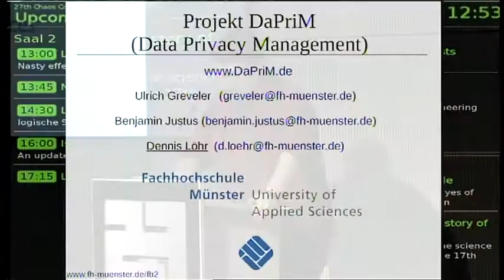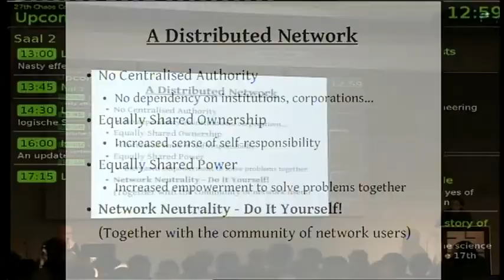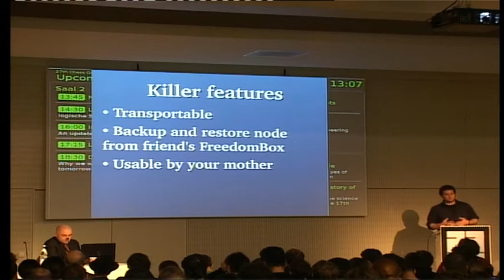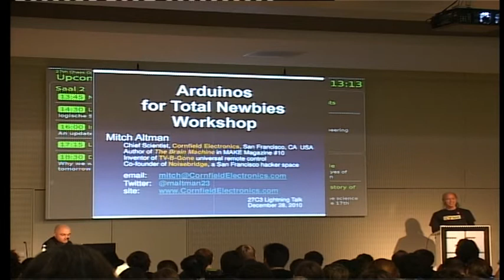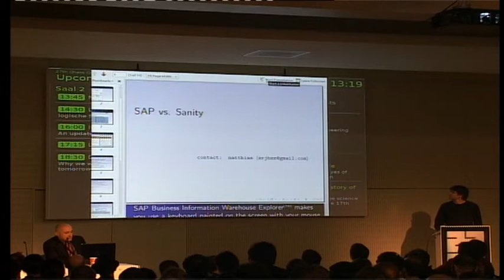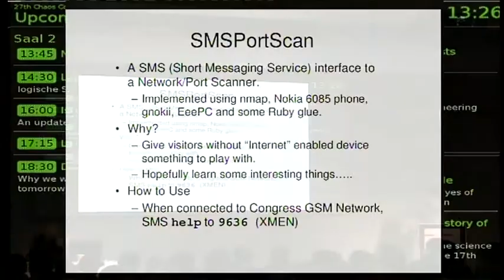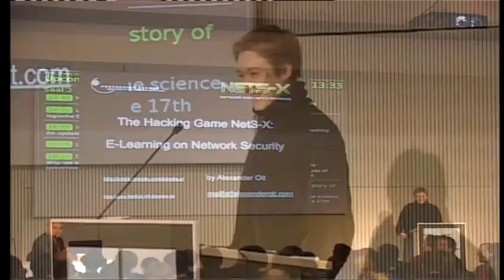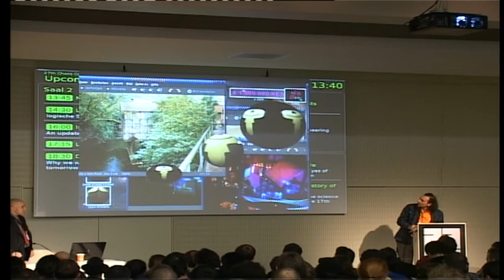[27C3] (en) Lightning Talks - Day 2